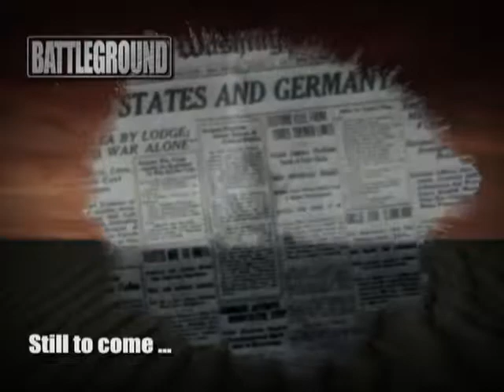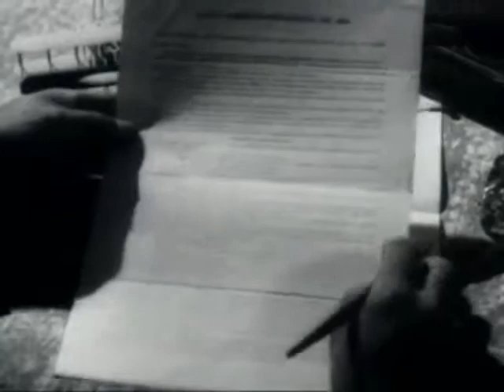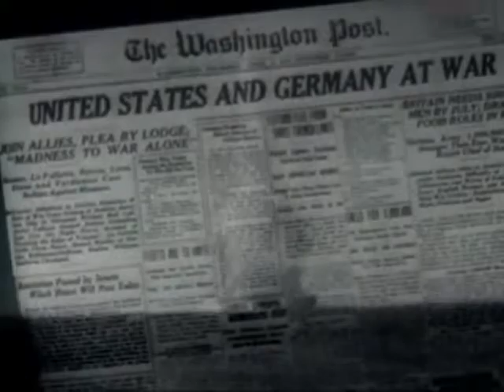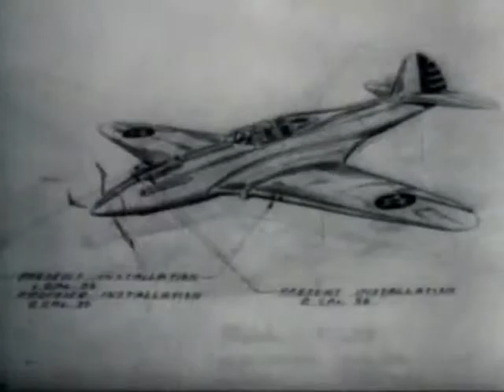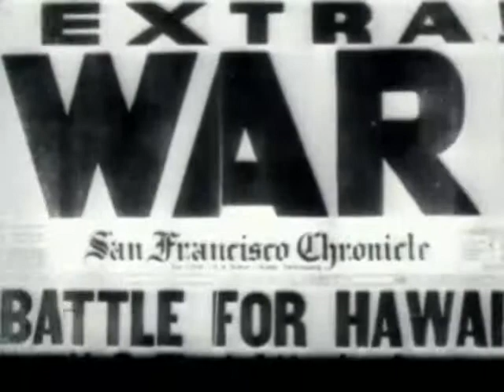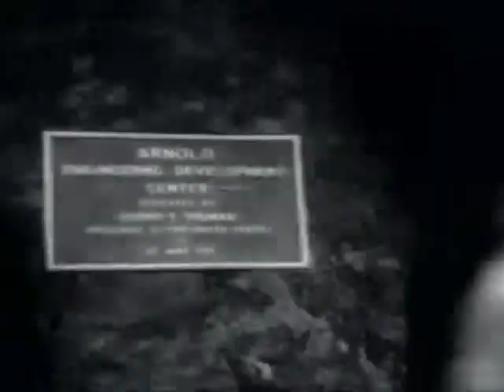Battleground Famous Generals Arnold - Gen Henry Hap Arnold World War II and the Air Force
Highlights the career of Gen Henry "Hap" Arnold during World War II, which is also the story of the growth of the Air Force.

Why do I write this?  Because he helped ruined my kids and my life.  Thanks Coach Tom.. you're the best...